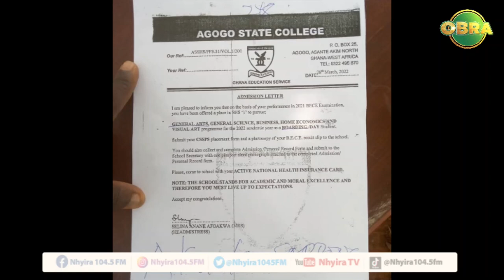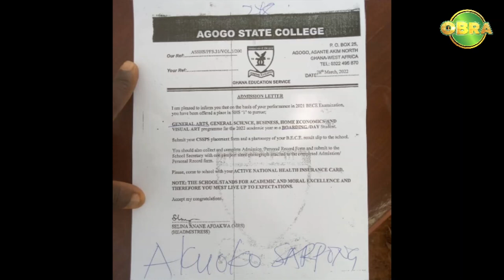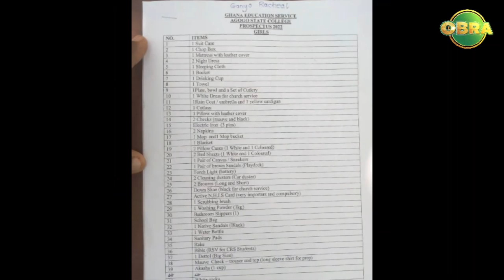Mama Effe and the Obra team secured admission for a young lady at Agogo State College.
After her sick mother pleaded for support, Mama Efe and the Obra team secured admission for a young lady at Agogo State College.